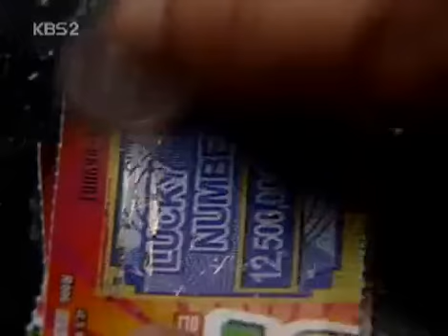Old Miss Diary 20050906 #003